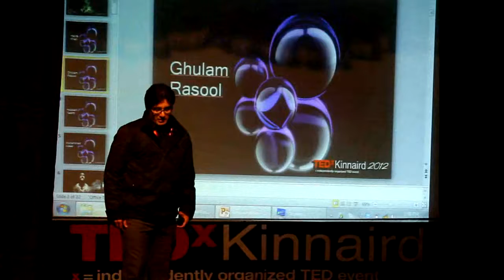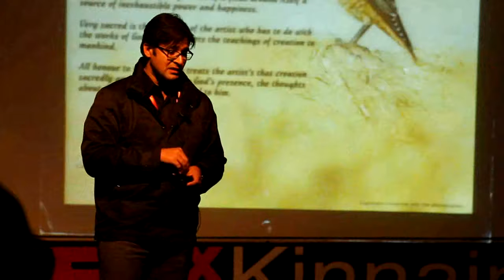TedX Pakistan with Nature Photographer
Ghulam Rasool's first encounter with wildlife came on a bird-hunting trip and his fascination with nature's creatures soon turned into a passion. He has had the chance to travel to familiar and remote wetlands all over the country and has worked as a nature photographer for WWF Pakistan. Over the years his work has been featured in prestigious publications such as Birding ASIA, the bi-annual magazine of the Oriental Bird Club, as well as in Russell Slack's acclaimed Rare Birds book. — at Kinnaird College.